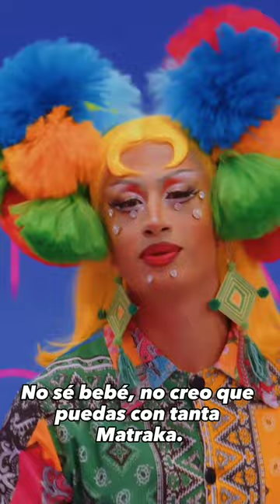Entrada de Matraka Traka en Drag Race México👑🇲🇽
Entrada de Matraka Traka en Drag Race México, el folclore Mexicano ha llegado.👑🇲🇽